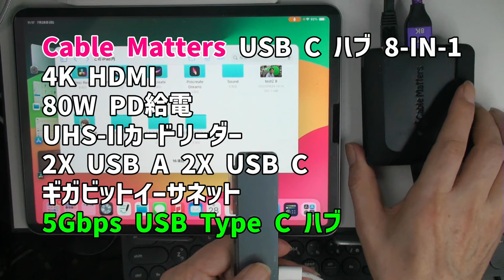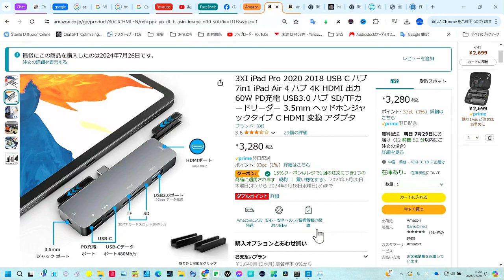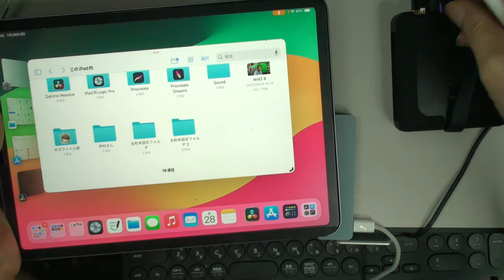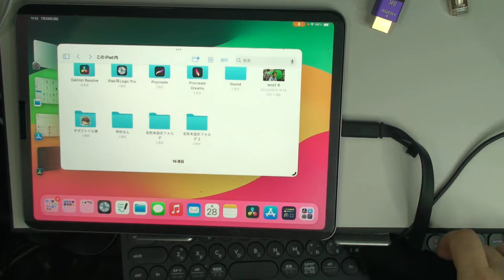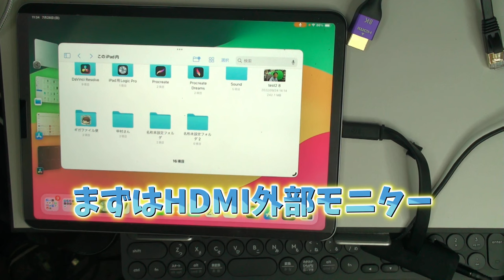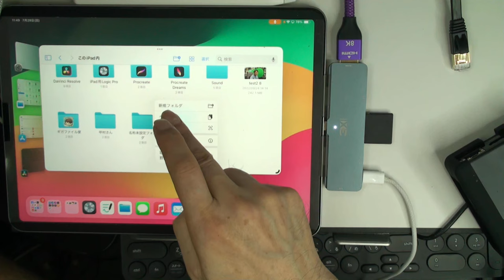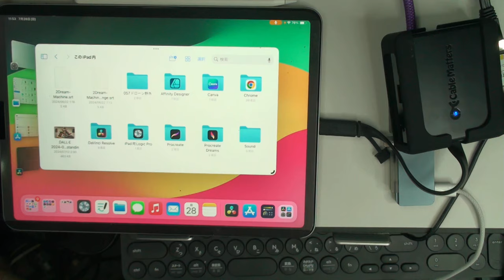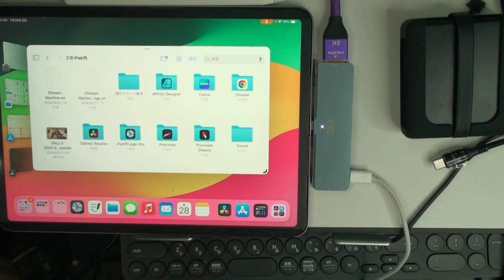USB-Cドッキングステーションの選び方のポイント 安価 vs 高機能 比較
安価なUSB-Cドッキングステーションから高性能モデルまで、iPadに対応する様々なタイプのUSB-Cドッキングステーションを徹底比較します。
直付けタイプの利便性と高級機種の多機能性、どちらが自分に合っているかを解説します。
2000円ほどのリーズナブルな選択肢でも十分に使えるのか、それともUSB3.1端子や高速SDカードリーダー付きの高性能モデルが必要なのか、この動画であなたにピッタリのUSB-Cドッキングステーションが見つかります。